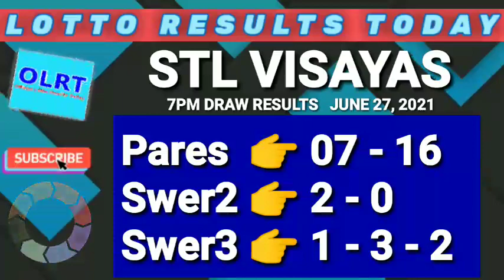Stl visayas results today 7pm draw June 27, 2021 stl pares swer2 swer3 pcso stl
Stl Visayas results every 10:30am, 3pm, and 7pm draw results.
STL VISAYAS GAMES:
stl Pares
Stl Swer2
Stl Swer3